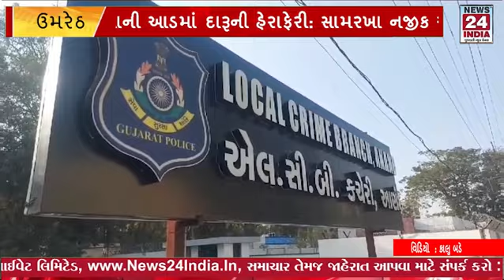વેસ્ટ ભુસાની આડમાં દારૂની હેરાફેરી: હાઈવે પરથી વિદેશી દારૂની 2376 નંગ બોટલો ભરેલું પીકઅપ પકડાયુ